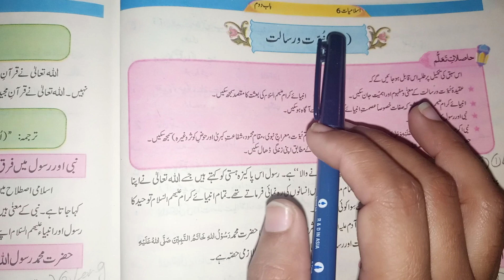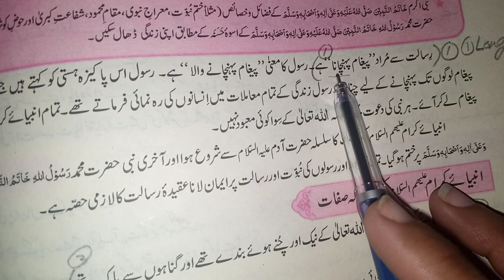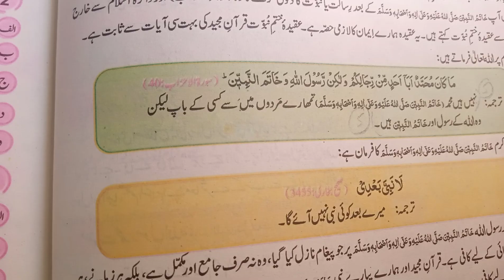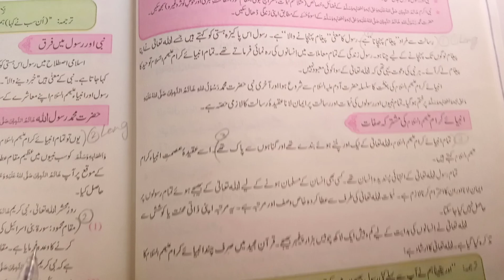6th Class islamiat New Book 2023 Chapter نبوت ورسالت Exercise Solution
6th class islamiat new book
class 6 islamiat new book
islamiat new book class 6